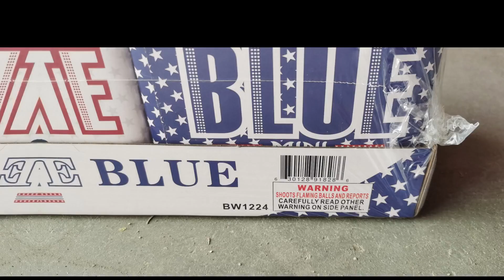Red White Blue Mini19 shots 200G BW1224 BOOMWOW FIREWORKS